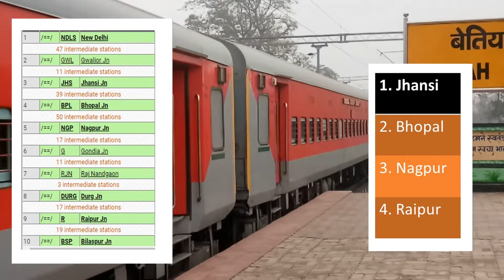15 Special trains just like duronto starting tomorrow from from New delhi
स्पेशल ट्रेन में लगेगा राजधानी का किराया।
7दिन तक का होगा अडवांस टिकट।
वेटिंग और RACनहीं होगा।
टिकट कैंसल कराने पर 50%की कटौती होगी।
कंबल नहीं दिया जाएगा।

1. ट्रेन लेट होने पर क्या करना चाहिए | what you should do when your train is running late